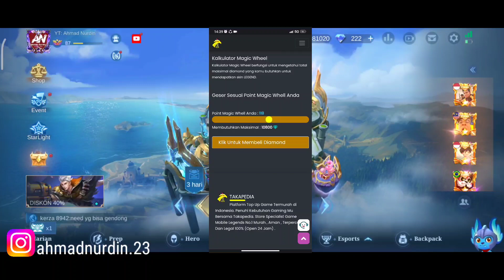CARA MENDAPATKAN MAGIC CRYSTAL MOBILELEGENDS HABIS BERAPA DIAMOND? BISA TUKAR KE SKIN LEGEND MLBB